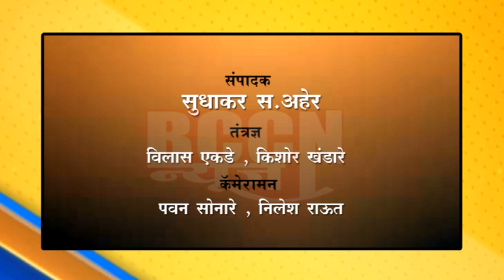डोणगांव - बेवारस सोडलेल्या चिमूकलीच्या आई वडिलांचा पोलिसांनी लावला शोध